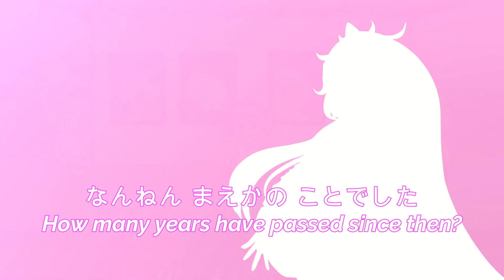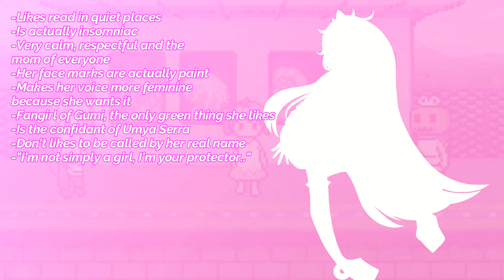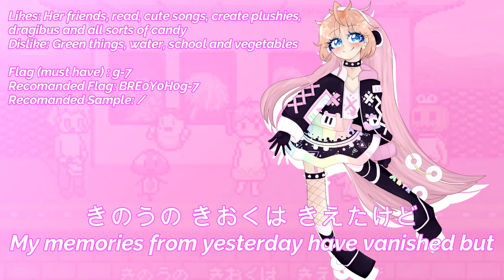【UTAU NEWCOMER】UTAHIME Mei BISHII/歌姫目イビシッCV【SnowLeith】(A Sardine Grows from the Soil)